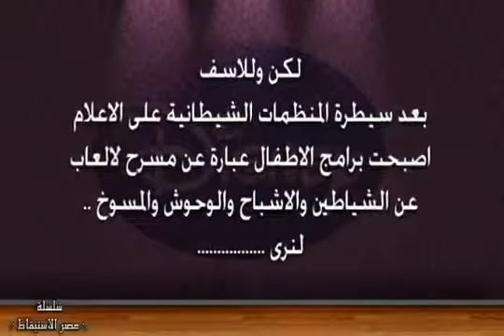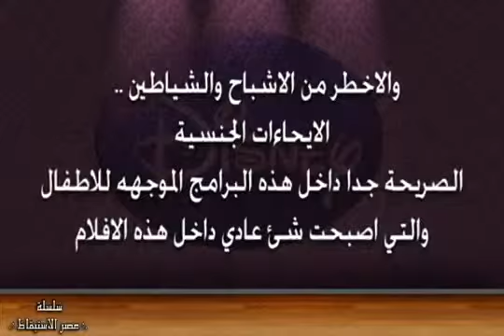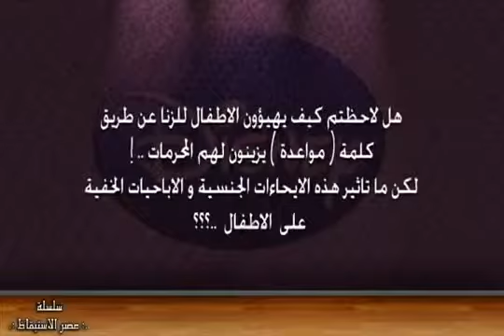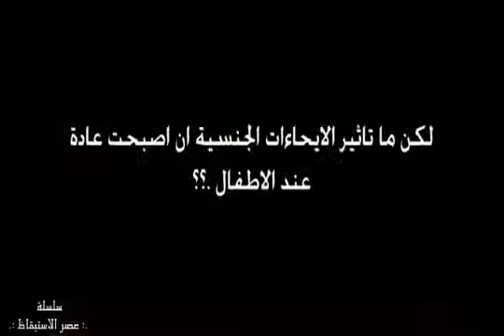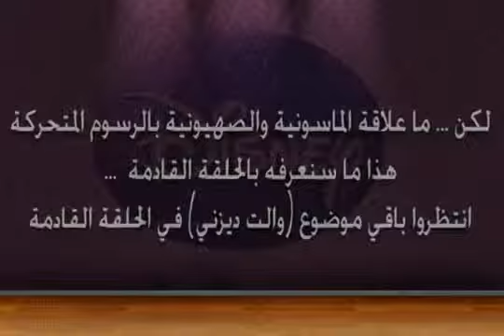عصر الاستيقاظ حلقة14...والت ديزني 2‬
السلام عليكم ارجوكم انضموا الى صفحاتنا و شاركنا الأجر بالنشر و ان شاء الله في ميزان حسناتكم